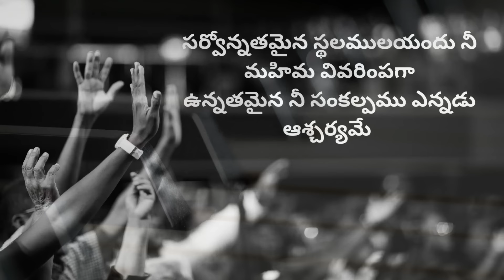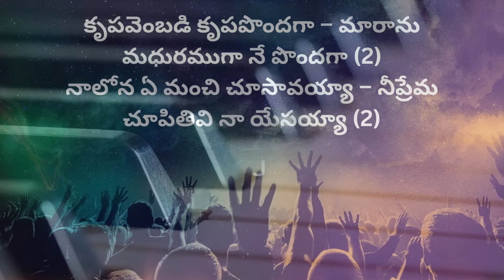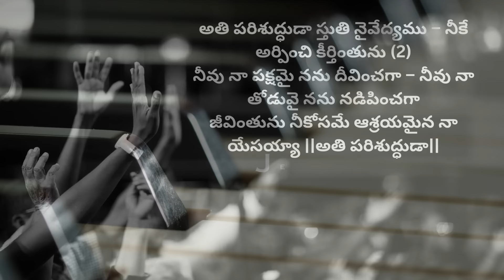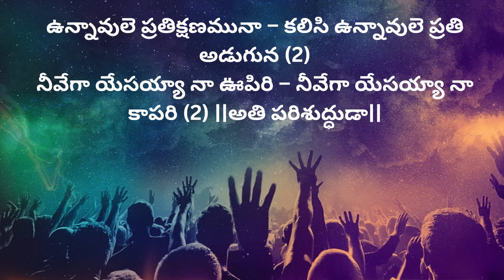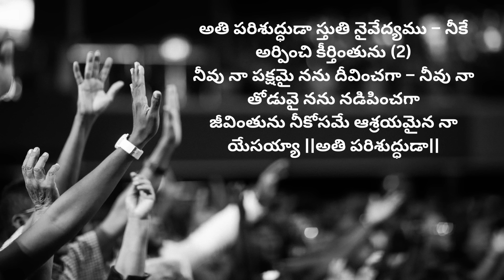ATHIPARISHUDUDA || LATEST VERSION || LYRICS || CHRISTIAN SONG......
AND
EVERY ONE HAVE TO REACH THE GOSPEL BY THIS VIDEOS

{ PRAY FOR OUR INDIA }
{ PRAY FOR THE CHURCHES }